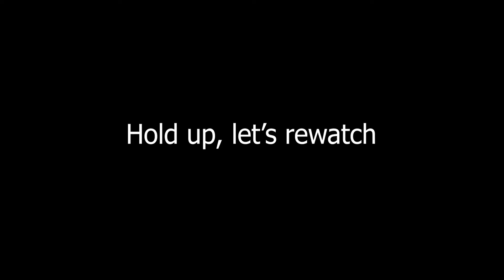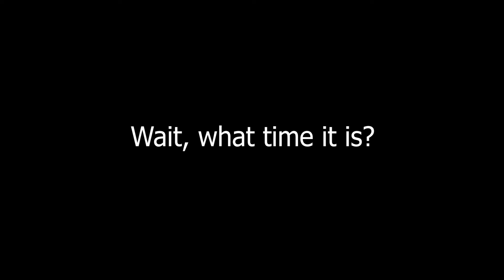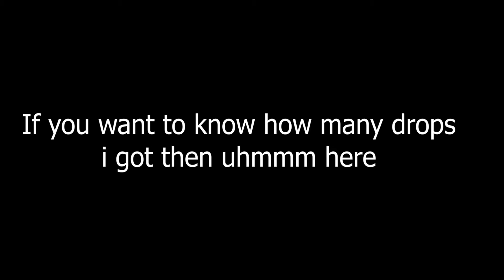RNG Compilation | I got kinda lucky ngl | Hypixel Skyblock